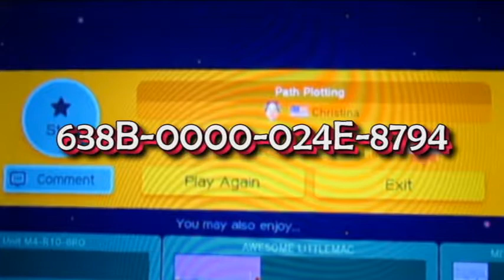Path Plotting (365 Days of Mario Maker)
It's time to go exploring while playing as a Japanese Wii Fit board? Whatever. I won't question it. I've had to do weirder stuff in this series!